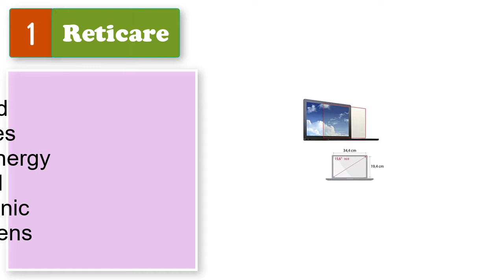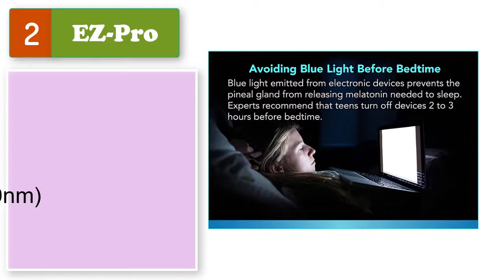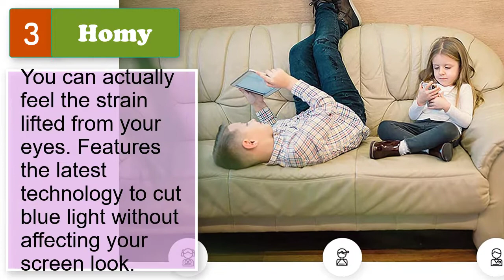Best Eye Protector For Laptop Screen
5 eye protector for laptop screen. Best anti blue light screen protector for laptop.
1. Reticare Eye Protector.

2. EZ-Pro Anti Blue Light Screen Protector (3 Pack) for 15.6 Inches Laptop. Filter out Blue Light and relieve computer eye strain to help you sleep better

3. Homy Anti-Blue Light Screen Protector [2-Pack] for MacBook Pro 13 inch 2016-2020. Bonus: Ultra-Thin Keyboard Skin.

4. VIUAUAX 15.6 in Anti Blue Light Laptop Screen Protector, Anti Glare Filter Film Eye Protection Blue Light Blocking Screen Protector for 15.6" Display 16:9 (344x194mm)

5. FORITO 27 Monitor Screen Protector -Blue Light Filter, Eye Protection Blue Light Blocking Anti Glare Screen Protector for Diagonal 27" .